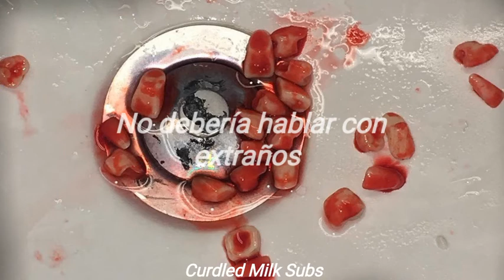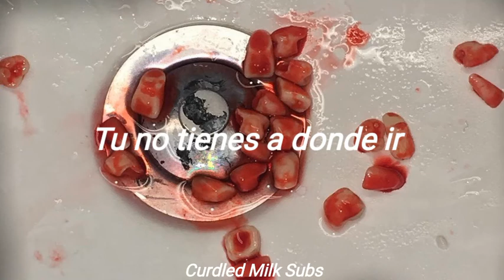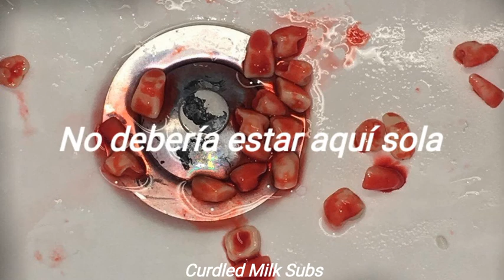Catheter - Whore || Español